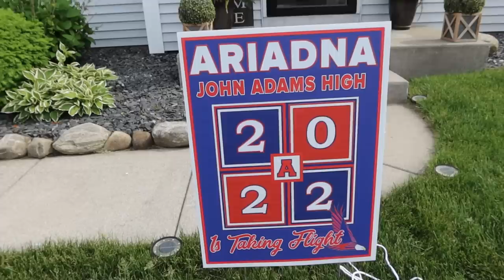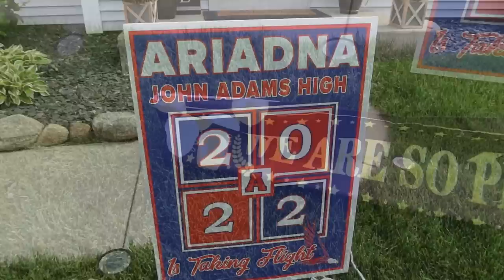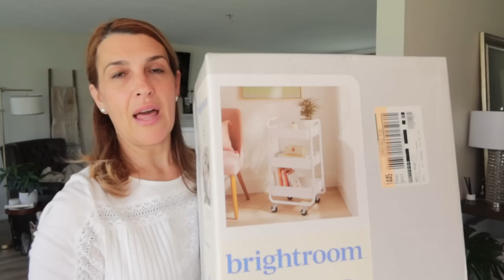🇺🇸GRADUACIÓN DE ARIADNA!!High Scool 2022🇺🇸Cómo se hace aquí en USA✨my_essential_style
¡Hoy corazones!

Han habido muchos suscriptores que me han preguntado sobre la vida, costumbres aqui en Estados Unidos, Ali que hoy os quiero mostrar como fue la graduación de mi hija la mayor, Ariadma, de High school.
 ¡Espero que disfruteis y que tengas un fantástico día ! ✨🌺

🌟 DESCARGAR GRATIS
🌟 GUÍA SEMANAL:

📷 My Camera

⭐ BIENVENIDOS